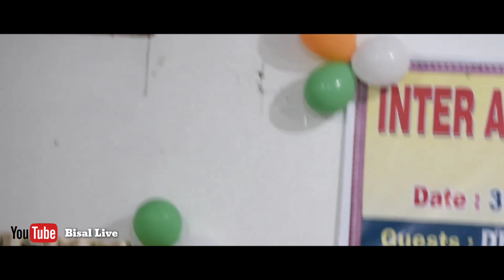Gwila Buhuma | Sanjiv Basumatary (Priya Husband)